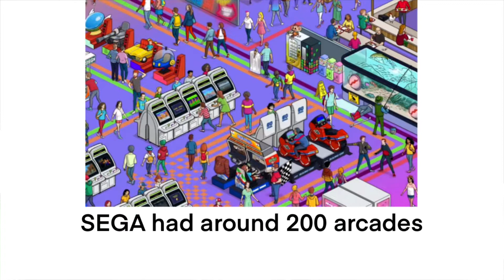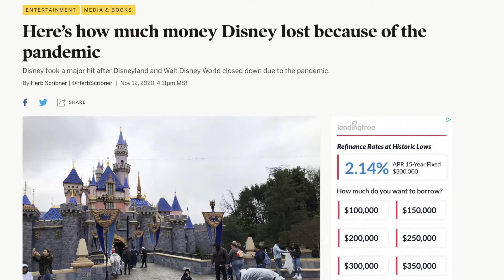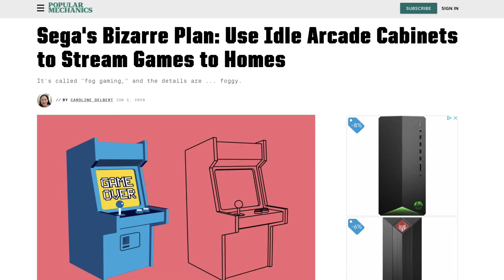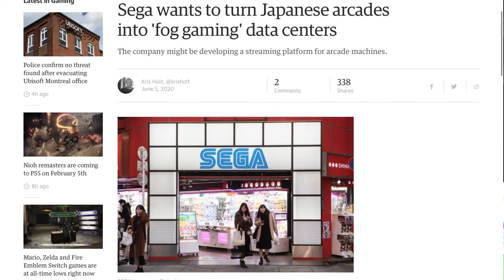SEGA is about to sell off 200 of their arcades and they want 650 employees to retire. Let’s talk.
We talk about SEGAs announcement that they will selling off all of their arcades this December. On top of that, they’re asking 650 employees to voluntarily “retire”. They ARE offering a severance package, but this is a pretty big blow to the gaming world. SEGAs arcades really meant something to a lot of people. Thankfully, the company buying the arcades is planning on keeping them open, with SEGA branding and everything, for now. but for how long?

SEGA is NOT leaving the arcade business entirely. They will still continue to develop and manufacture arcade games, but the COVID-19 restrictions (and changes in public behavior) have had a big impact on their income and the sale was necessary to curtail financial losses.

- CCP Management